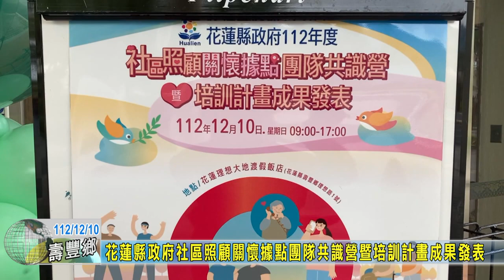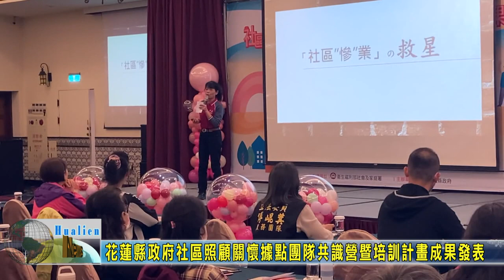20231210 01 花蓮縣政府社區照顧關懷據點團隊共識營暨培訓計畫成果發表